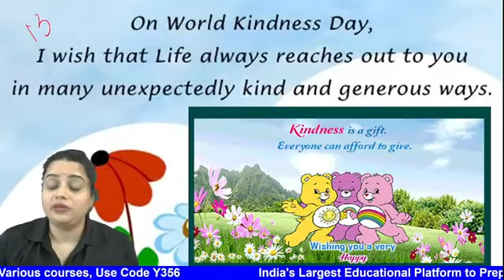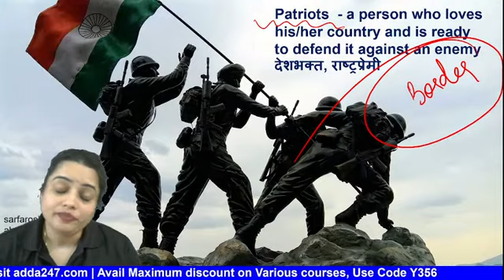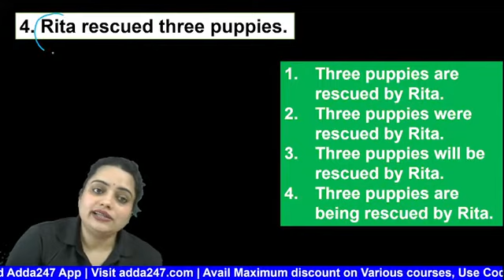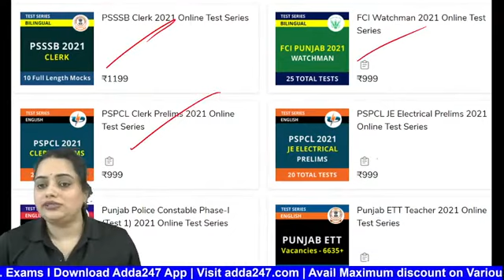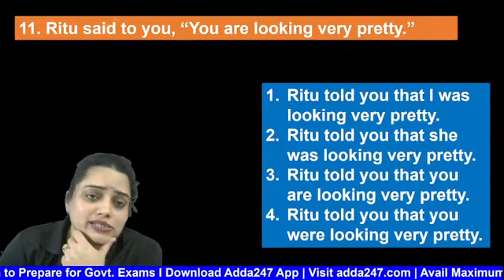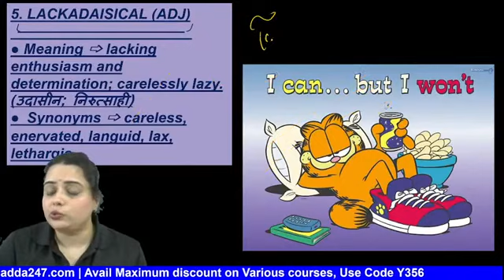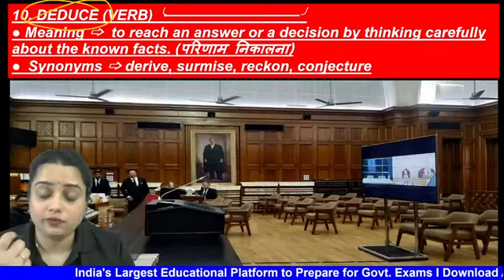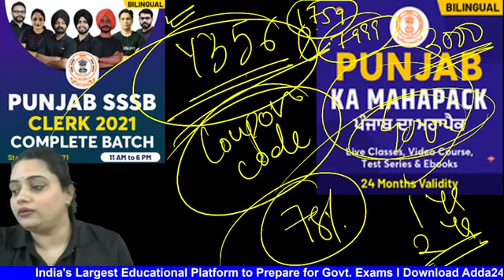PSSSB Clerk 2021 | English | Vocabulary Test Series #14